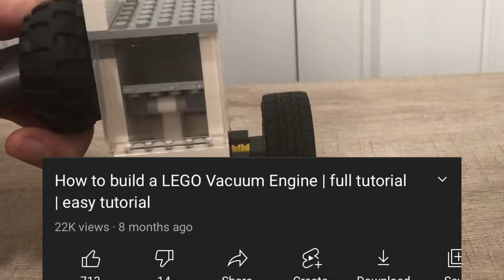How to make the SIMPLEST Lego Vacuum Engine (working) | easy tutorial | full tutorial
Here’s a long awaited video on a vacuum engine!! I hope you enjoy building it!

boba tea (Prod. Lukrembo)
Lamp (Prod. Lukrembo)
Castle (Prod. Lukrembo